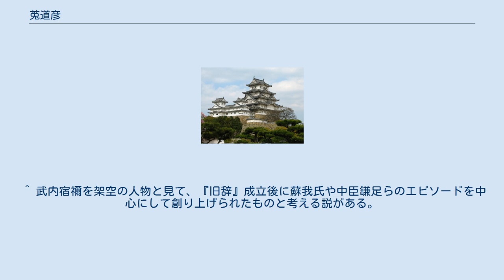莵道彦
莵道彦（うじひこ（『日本書紀』））または宇豆比古（うずひこ（『古事記』））は、記紀に登場する古墳時代の豪族で紀国造の一人。
娘婿の武内宿禰の子孫を通じて紀氏の祖にもなっている。
 紀伊国を支配した国造で、神別氏族の紀伊国造家の始祖とされる。
氏は紀、姓は直（『日本書紀』）とされるが、後裔の豊布流君（豊布留君）の時に君姓を負ったとする系図もあり、その後の庚午年籍で紀直姓に改められたとする方が妥当とする説もある。
 『日本書紀』では、景行天皇の名代として紀伊国に下向してきた屋主忍男武雄心命、娘の影媛を嫁がせた。
影媛は武内宿禰を産み、さらにその子木角宿禰の子孫が皇別氏の紀氏となった。
一方、莵道彦の直系は神別氏の紀伊国造家となった。
屋主忍男武雄心命は紀伊国に9年間滞在したとなっており、その在処「阿備柏原（あびのかしはら）」である。
江戸時代に編纂された『紀伊続風土記』では、「阿備柏原」を現在の和歌山市松原に比定しており、同地には「武内宿禰が誕生した井戸」がある。
 『古事記』では宇豆比古（うずひこ）と記されており、妹の山下影日売が比古布都押之信命との間に建内宿禰を産んだとされる。
 一連の記紀の内容は、紀一族の家伝に拠っているとの推定があり、日本古代史学者の岸俊男（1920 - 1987、京都大学名誉教授）は史実であるかどうかは慎重な検証を要すとしている。
 父は天道根命の5世または6世孫の大名草彦命で、妹の山下影比売命は屋主忍男武雄心命の妻となり武内宿禰を生んでいる。
弟に大村直等の祖である枳弥命（枳弥都弥命）を記す系図もあるが、別の系図では莵道彦の従兄弟で藤津立国造の祖・穉日子命の兄弟とされる。
 紀国造の祖・舟木命と武内宿禰の妻で紀角宿禰の母である宇乃媛命の二子がいる。
「伊都郡天野荘丹生の家譜」では莵道彦の子が豊耳命（等與美身命）と読まれるようで、『紀伊続風土記』では莵道彦と豊耳命の間に配置される舟本命、夜都賀志比古命の二代について、「丹生（舟本）屋（夜）嗣がし（都賀志）」と解釈し、豊耳命に冠する称辞とする説を唱えている。
この説が妥当と見られるものの、実際に舟本命、夜都賀志比古命の二代が存在し、莵道彦の子である豊耳命がこの両者を承けたと見る説もある。
 ^ 武内宿禰を架空の人物と見て、『旧辞』成立後に蘇我氏や中臣鎌足らのエピソードを中心にして創り上げられたものと考える説がある。